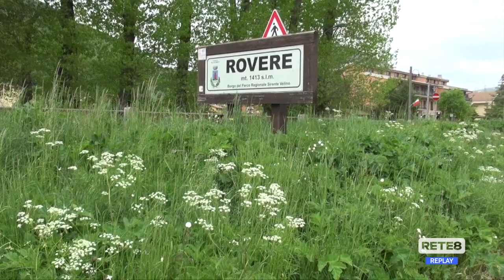L’Aquila - Proposte di turismo esperienziale